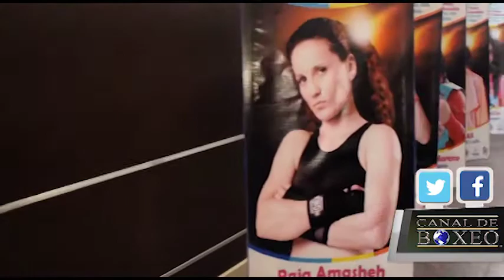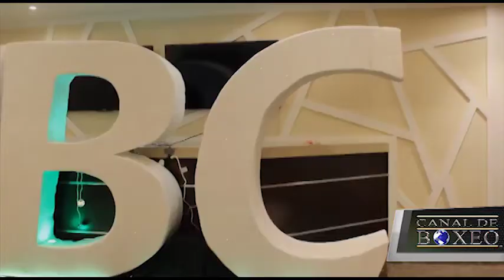Alberto Reyes de Guantes Cleto Reyes presente en la II Convención Femenil CMB/WBC-Tijuana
Don Alberto Reyes en representación de la afamada marca de guantes y artículos para la práctica del boxeo Cleto Reyes nos habla de su apoyo a esta disciplina.